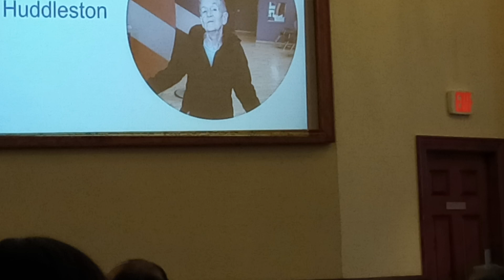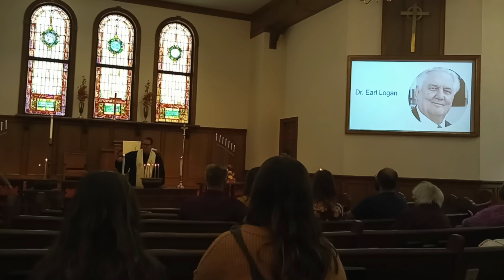all saints day at church